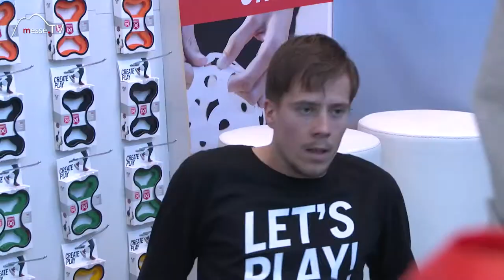Foooty • Ball für unterwegs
Ein flacher Ball für unterwegs? Die elastischen Puzzle Stücke von Foooty passen leicht in die Hosentasche. Aus ihnen lässt sich ein Fußball, Rugby oder Jonglierball bauen. Dank seiner löchrigen Struktur kann in der Wohnung auch nichts zu Bruch gehen!

Jean-Pierre Raes– Gründer von Foooty Ball im Gespräch auf der Spielwarenmesse 2018.